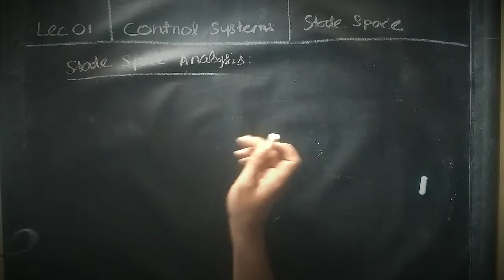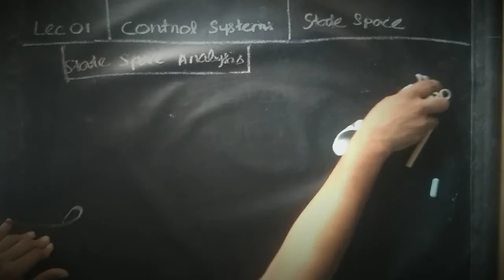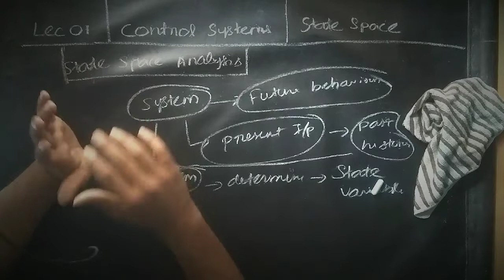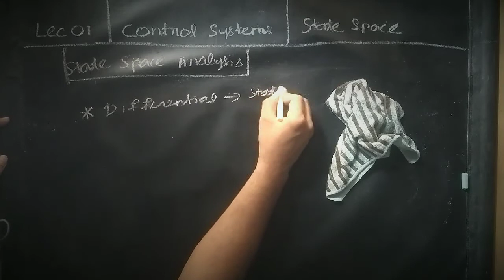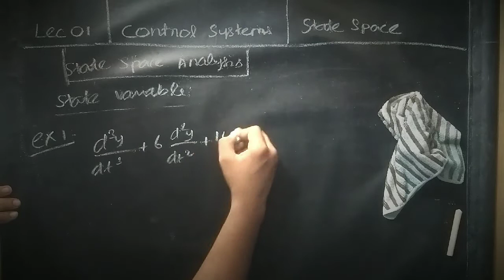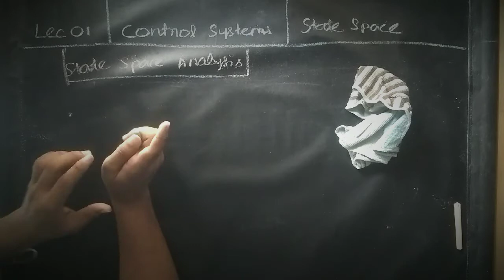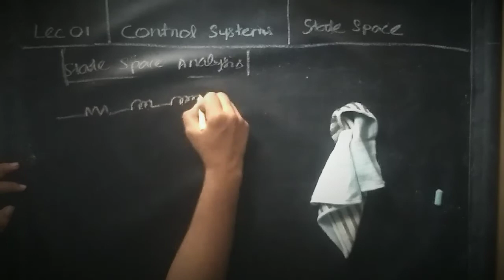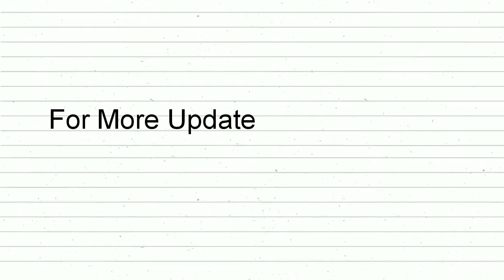Lec 34 | Basics | State Space Analysis | Unit-3 | Control Systems | JSMS Academy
Jsms_academy

Hello friends Welcome to JSMS Academy .. From this video i am going to explain topic of State Space Analysis. This topic is very important for both TNEB & TRB practice more problems it is all  available in our JSMS Academy YouTube channel.